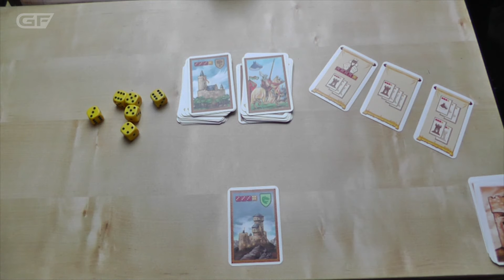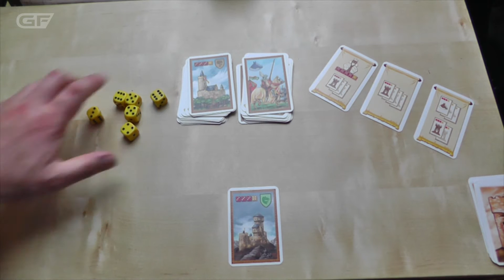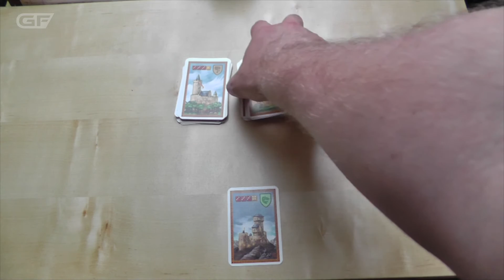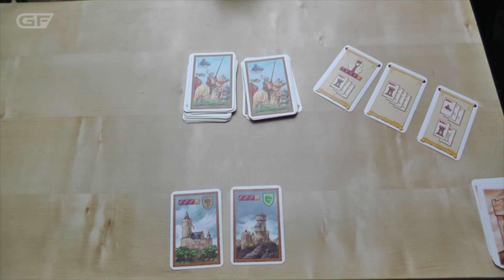KNATSCH - Kombination aus Würfel- und Kartenspiel | Verspielt und abgedreht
KNATSCH - Kombination aus Würfel- und Kartenspiel | Verspielt und abgedreht | Bock auf "Knatsch"?

Und ebenfalls auch auf Twitter. Ist das nicht toll?